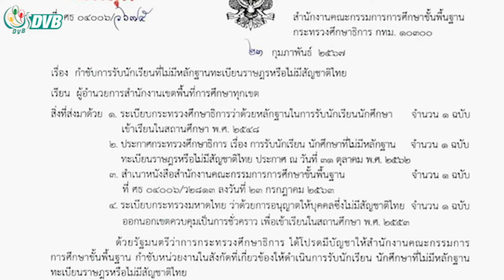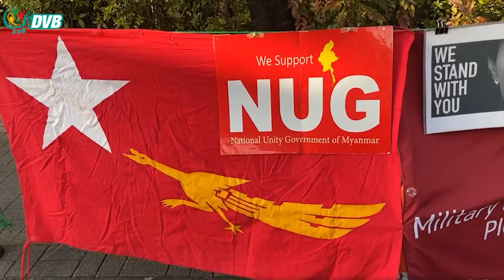DVB Digital ည ၇ နာရီ သတင်း (၁၃ ရက် မတ်လ ၂၀၂၄)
- ရန်ကုန်မှာ ခရိုင်အလိုက် ရေကစားမဏ္ဍပ်တွေ ဆောက်ဖို့ စစ်ကောင်စီ စီစဉ်။
- ဒီးမော့ဆိုက စစ်ရှောင်တွေ သောက်သုံးရေ မလုံလောက်။